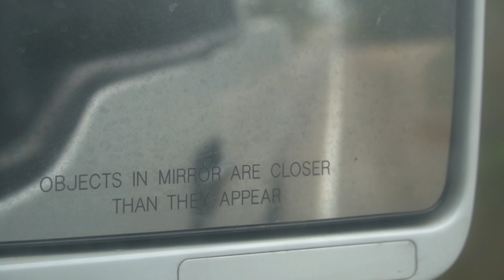INTERNS IN THE WILD | Diving In, After A Giant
Hot temperatures throughout eastern Iowa have made for a tough few days since the season opened on October 1st. With Iowa's first cold front on the horizon the guys decide to dive in after a big typical 10 pointer, nicknamed Cronkright that has been a regular on the cameras. For the first time since the general Iowa bow season opened the DEERCO guys lay their eyes on some deer, with temps dropping in the days to come anticipation is building!